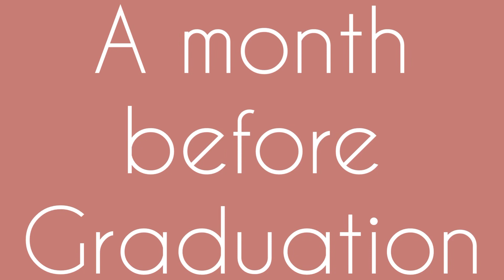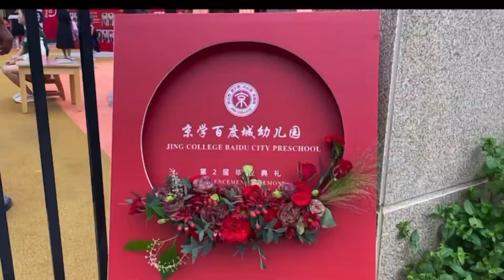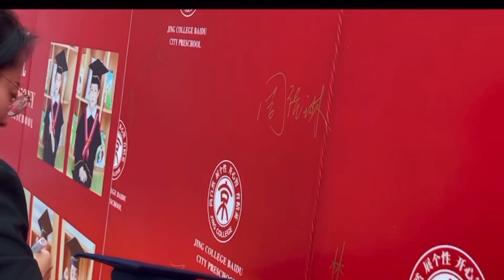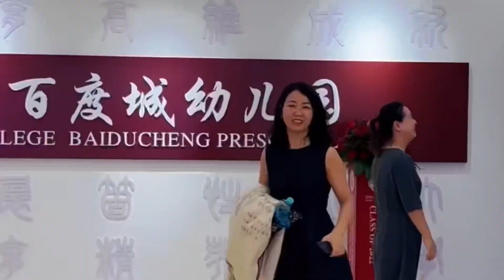The Famous Blasian Kid Has Graduated |Kindergarten Graduation |AMBW Family | Weihai |Rodah Zhang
Hello fam, thank you for clicking. Today we are excited to share the good news Tyler has graduated from kindergarten he is on the road to primary school as a bold young Blasian boy. Please wish him good luck on this journey.
We need your full support on this journey of content creation.

In case you missed the videos Tyler did learning Shona"